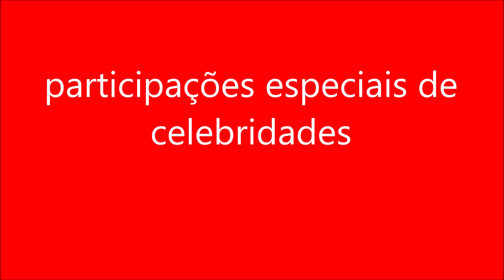participações especiais de celebridades